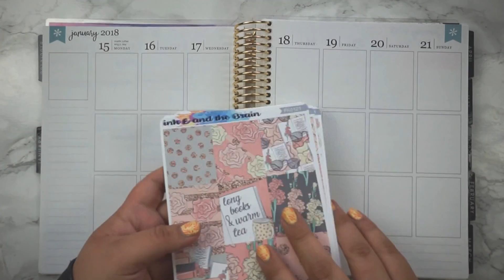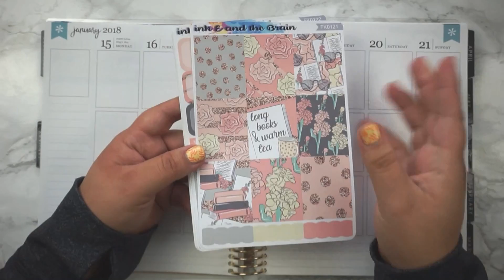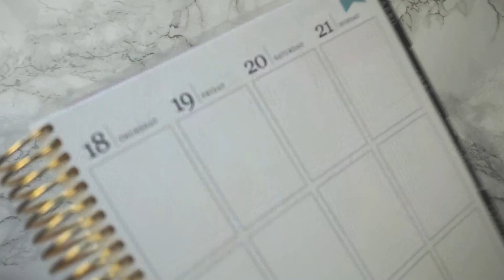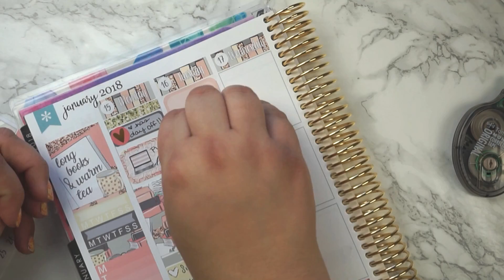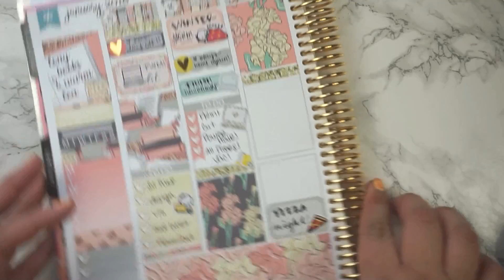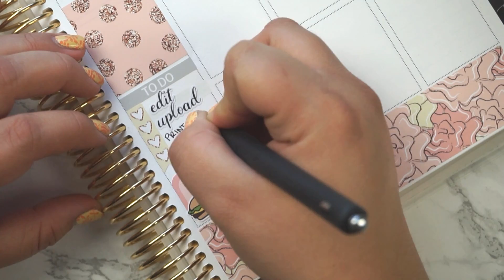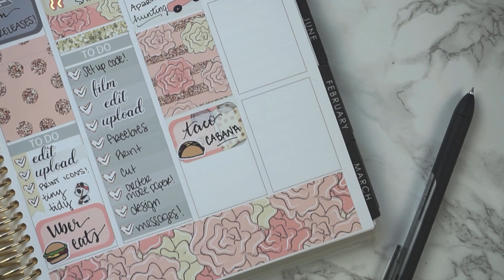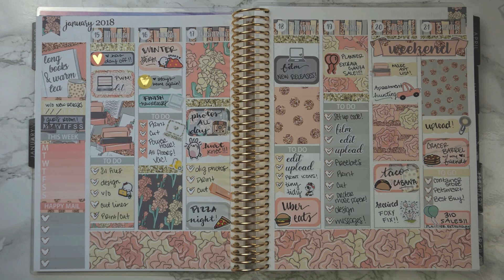Plan With Me! - Planner Community Strong!!!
Hey Everyone!
I truly can’t tank all of you enough for the amazing support! I am so incredibly grateful to be a part of this community! Thank you for allowing me to live my dreams!
-Esli

My new Facebook group! (That I still can't figure out lol)

STICKER KIT USED - ink E and the Brain

Keena Prints
Clever Gal Crafts
PB Shoppe
The Coffee Monsterz Co.
Once More With Love
The Sticker Okie
Rainbow Bunny Co
Planning Roses
Rory’s Sweet Addiction
Sticker Guru
Whimsical Plans
Planning Supplies I LOVE:

UnDo (Sticker Remover)

White Out (correction tape)

Polaroid Zip

FAVORITE PENS! (at the moment lol)

Other Pens I Love!!:

Sakura Pigma Micron

Pilot Juice (these are super thin and the ink is super dark! I love these)

Le Pen (better than Staedtler, IMO)

Get $10 OFF your first Erin Condren Purchase!